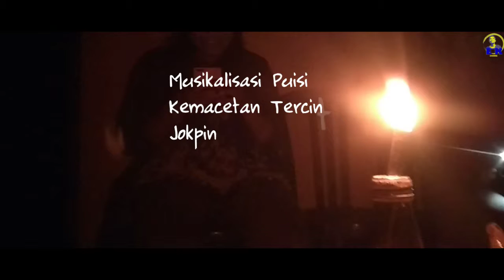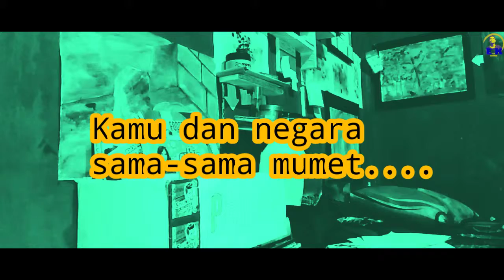Joko Pinurbo - Kemacetan Tercinta (Musikalisasi Puisi)